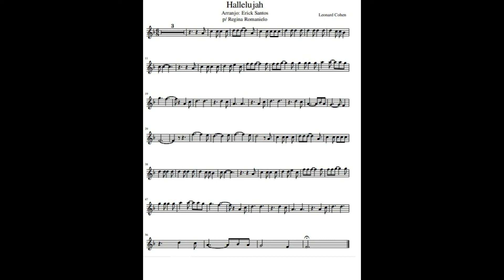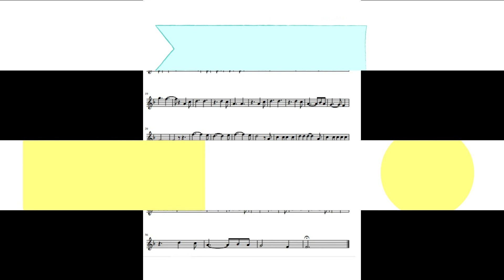Hallellujah - Acompanhamento de Piano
Utilizando acompanhamento de outros instrumentos e de forma didática, auxiliamos o aluno a adquirir confiança ao tocar a Flauta Transversal em conjunto.
• Acompanhamento de Piano - Professora Regina Romanielo